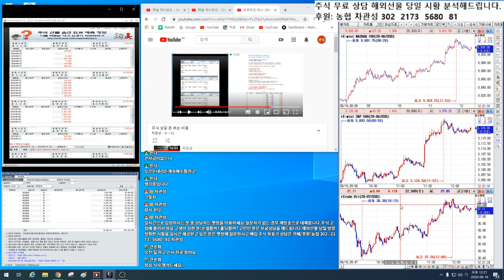해외선물 실시간 급등 이유 /나스닥 에스엔피 크루드오일